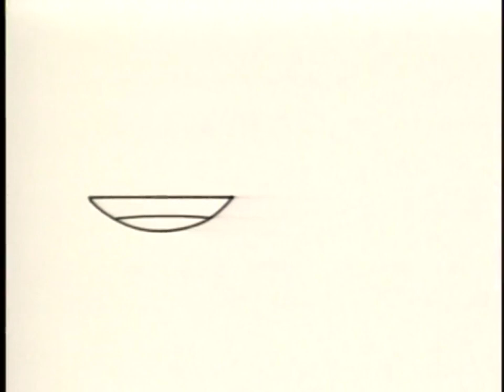Musti (Korean dub) - Painting (2000, 60fps)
The "Recognizing Numbers" video has two "break time" segments, one per cassette if this were the VHS release. These "break time" segments usually contained a Korean dubbed episode of the Musti TV series. Uploading both break time segments here for preservation and documentation purposes.

Musti and Mister Rabbit try to help Papa paint a fence, but while painting the fence, they accidentally end up painting themselves.

For the uninitiated, My Love Musti (내 사랑 무스티) is the Korean localization of the BRTN children’s program “Musti” that aired on KBS-2TV's "Open Dream Garden" children’s programming block. This particular localization of the series, alongside the regular episodes, contains exclusive educational programs that teach Korean children about letters, numbers, basic English, etc.

Sourced from the 2003 Korean DVD release of My Love Musti; Recognizing Numbers by an unknown distributor

Everything seen here was transferred by me. For video usage guidelines, please see my channel's about page. Thank you!

I do not own Musti or any of the content depicted herein. Musti is currently owned by ER Productions. This video was uploaded for historical/preservation purposes.